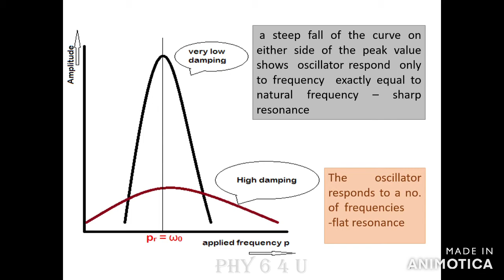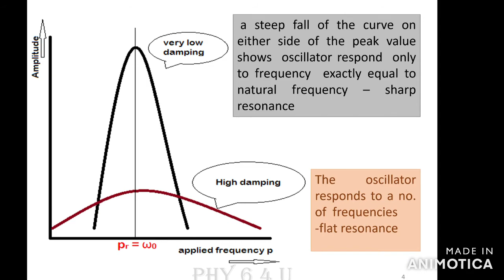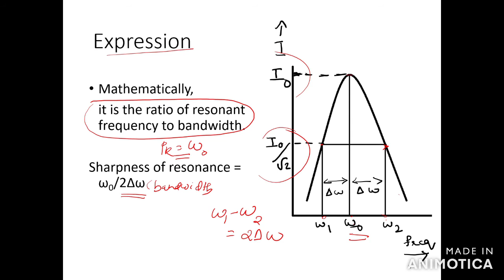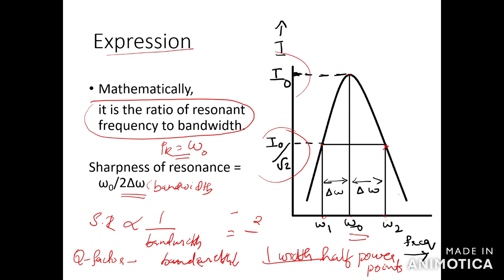Sharpness Of Resonance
Definition and mathematical expression of sharpness of resonance